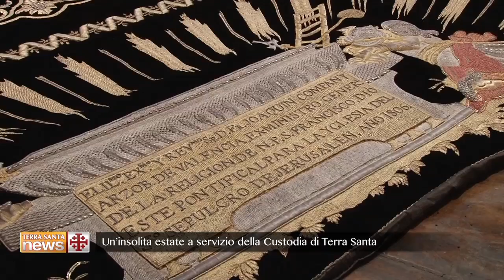Terra Santa News 11/08/2017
In questa settimana vedremo come è stata la celebrazione della Trasfigurazione del Signore sul Monte Tabor. Conosceremmo giovani che vengono a Gerusalemme sia per fare il volontariato, sia per pellegrinare e scopriremmo chi aiuta i preferiti da Gesù in Terra Santa.